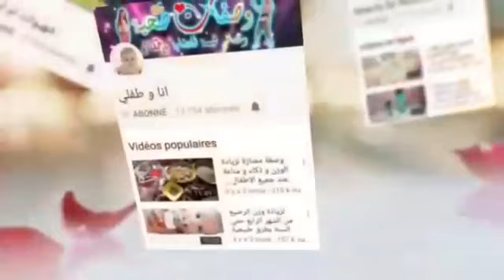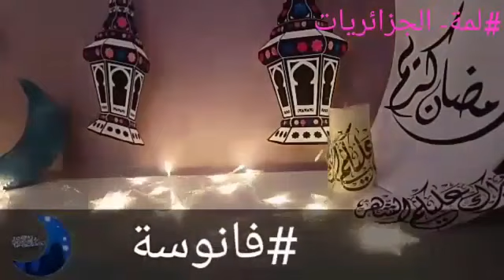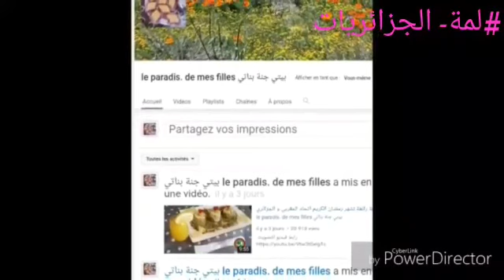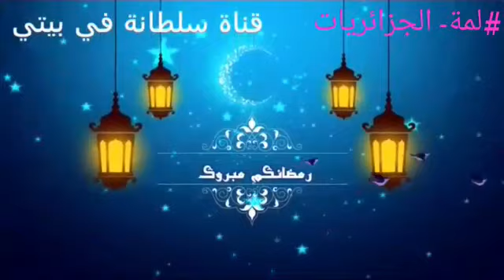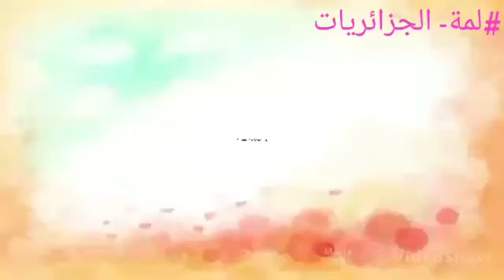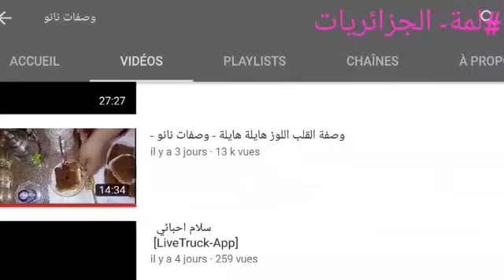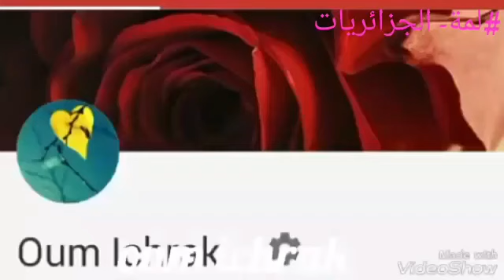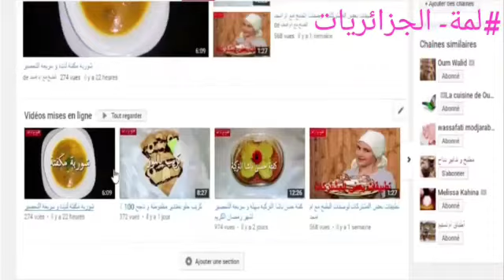رمضان احلى مع لمة اليوتيوبرز الجزائريات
ام اشراق

ام اصالة

انا وطفلي

وصفات مريم الجزائرية

ام امجد

Beauty by nousa

بيتي جنة بناتي

سلطانة في بيتي

مريم مريومة

Fleurs Nadia

Everything with asma

وصفات مروى الجزائرية

ست الحبايب

ام سامية الجزائرية

شهيوات ام آدم الجزائرية

شاف جمانة

وصفات نانو

زوزو كويزين